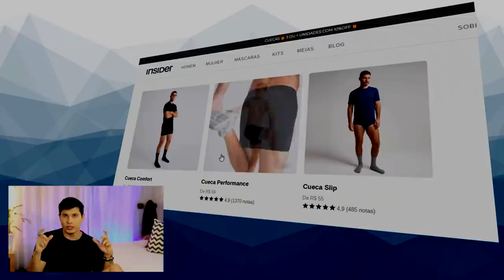CUECAS 5 erros que os homens cometem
As cuecas são umas das peças que mais geram polêmicas seja por conta da higiene ou por conta dos modelos. E com isso muitos caras cometem vários erros em relação a elas. Mas nesse vídeo eu listei os 5 erros que são cometidos com mais frequência.

Edição:
Vitor Marsale - @vitormarsale